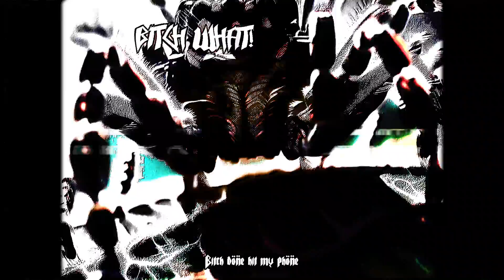alt! - BITCH WHAT | RITUAL (Official Lyric Video)